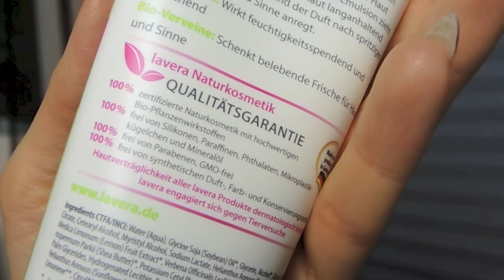XXL DM Winter Haul ❄️( Catrice, Essence, Balea & Lavera )😱🎄🎁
MEIN EQUIPMENT ! 🎥
Kamera: Nikon Coolpix P7700 & IPhone 5s 📷📲
Schnittprogramm: iMovie 🎬

Schaut euch mehr von mir an ! 👀😊

Produkte 💅💄

Wenn du über diesen Link das Produkt kaufst, werde ich mit einer Provision beteiligt. Für Dich entstehen dabei aber keine zusätzlichen Kosten ! 😽

Musik ! 🎶